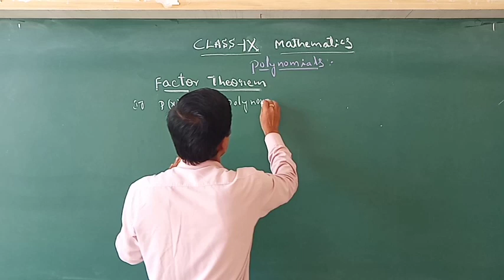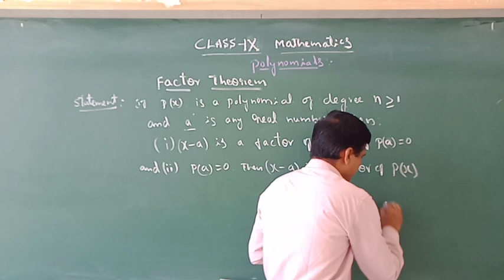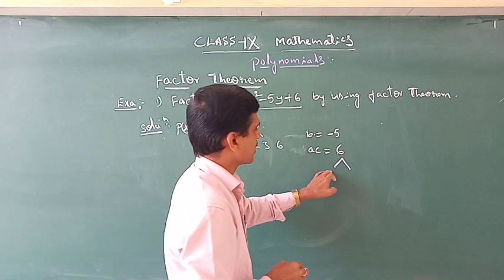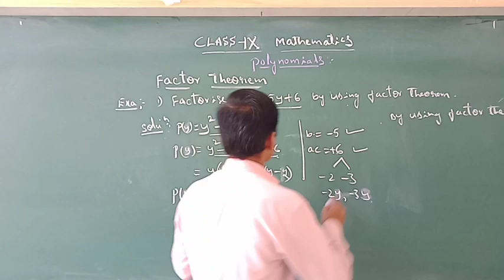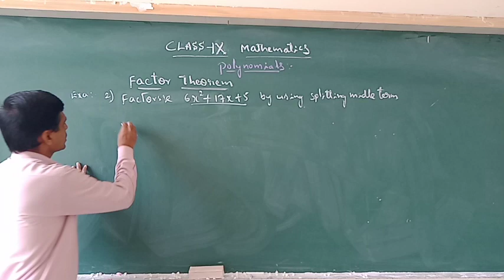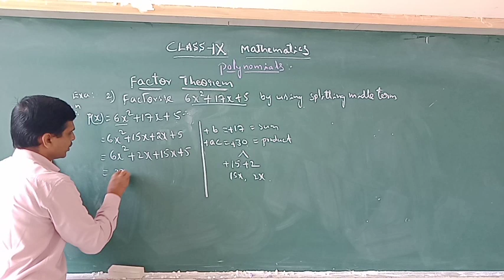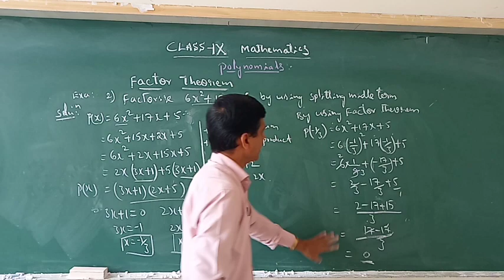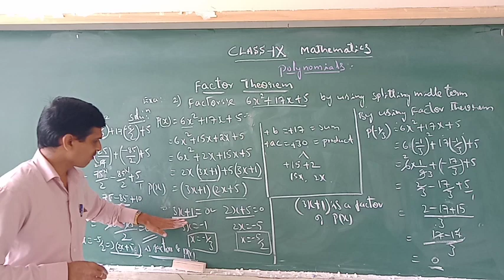KRCS-Mr. Prabhu R presents polynomials Factor Theorem for class 9